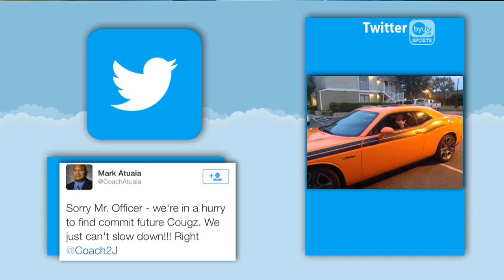Kelly Poppinga Talks BYU Players in the NFL Draft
BYU linebacker's coach Kelly Poppinga talks about BYU prospects in the NFL draft, including Kyle Van Noy, Eathyn Manumaleuna, Daniel Sorensen, Spencer Hadley, Kaneakua Friel.  For more interviews and videos visit byutvsports.com.